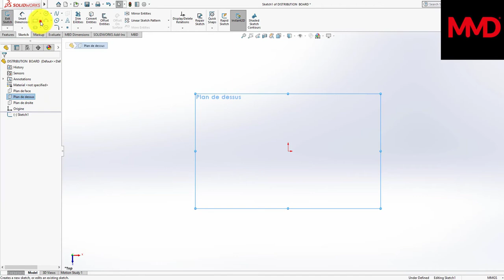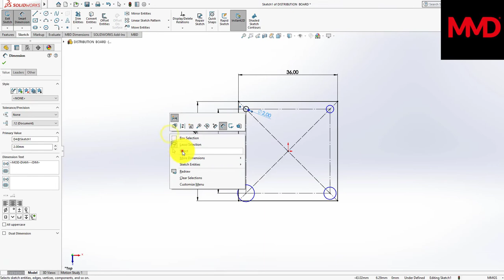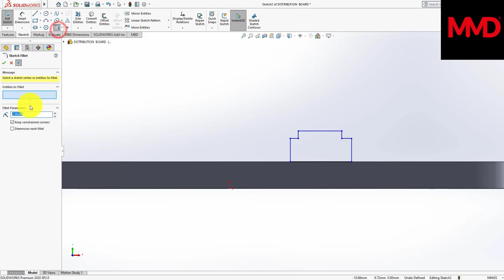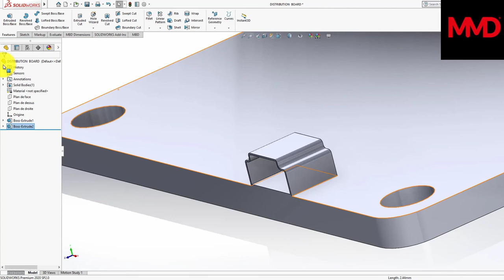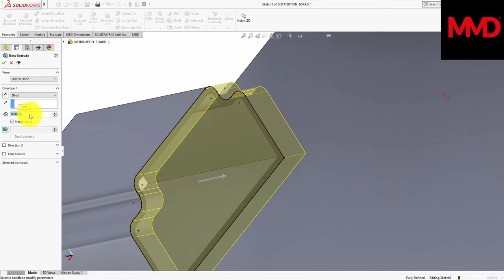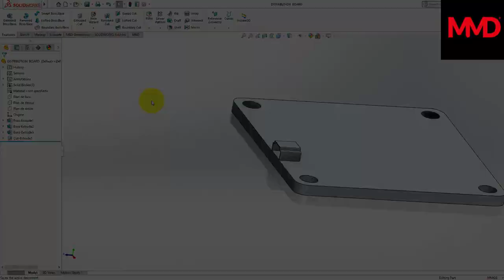Solidworks Complete Project Drone - 3 -Distribution Board - PART DESIGN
This is why I no longer work on Mechanical Design, I switched to Ghostwriting, and I am making $$$ from it:
Thanks for supporting us! Mechanical Design: Where Passion Meets Precision 🛠️

Seeking comprehensive Mechanical Design tutorials using SolidWorks or CATIA? You've landed on the right platform! Immerse yourself in over 150 FREE video tutorials covering SolidWorks, CATIA V5.

Perfect for both budding engineers and veteran professionals, our content promises to refine and elevate your design capabilities.

Open to partnerships, promotions, and collaborations.

Become a part of our growing design community.

Propel your skills and knowledge to the next frontier! 💡🔧

SolidWorksExpertise You will learn below features in Solidworks Parts.
1.Extruded Boss/Base
2.Revolved Boss/Base
3.Extruded Cut
4.Mirror
5.Fillet
6.Plane
7.Chamfer
8.Linear Pattern
9.Chamfer
10.Move/Copy

You will also learn below features in solidworks Assembly.
1.Insert Components in Assembly
2.Cocentric mate
3.Coincident Mate
4.width Mate
5.Copy with mate
6.Basic Animation